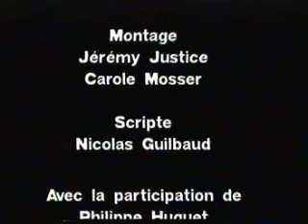les bouffons...c'est la vie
extrait.
farce à la manière des anciens bouffons , ils sont drôles, ridicules. Mais comme les fous du roi, ils disent souvent la vérité. mise en scène Marc Feld avec Philippe Lemaire et Dominique Izacard.